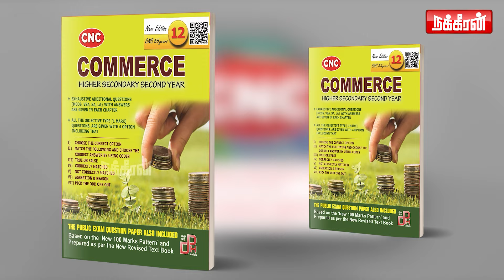ஆவடியில் பட்ட பகலில் முகத்தை மறைக்காமல் நேரடியாக நடந்த பகிர் சம்பவம் Charles | NakkheeranTV